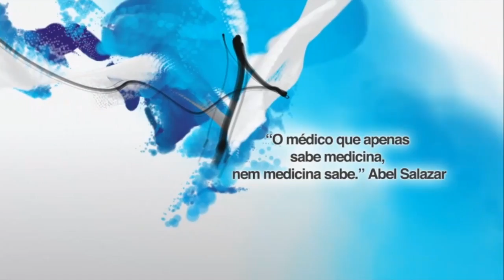Nem tanto ao mar, nem tanto à terra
Decidir fazer o trabalho de conclusão de curso (TCC) muito precocemente, pode não ser a melhor coisa a fazer. Se eu pudesse dar uma dica, diria que o internato é a melhor hora de escolher um tema que desperta em nós bastante interesse, afinal neste momento da graduação você já teve contato com mais ênfase as diversas especialidades médicas e já pode decidir com maior segurança sobre o que vai pesquisar e escrever.